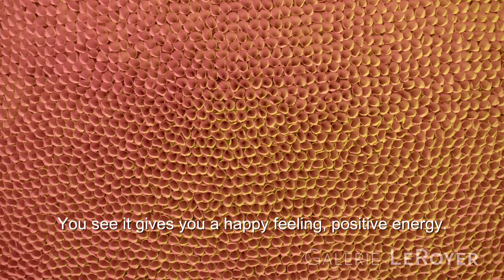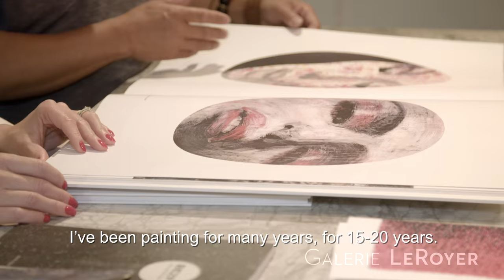Zhuang Hong Yi - Chromatic EN